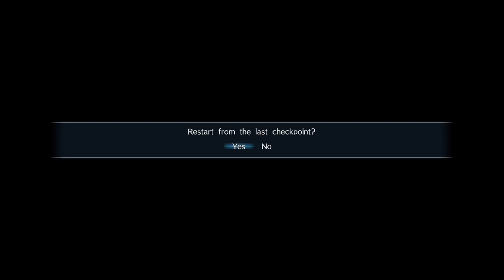Dynasty Warriors 9 [Zhang Chunhua]: The Revolt on Wei